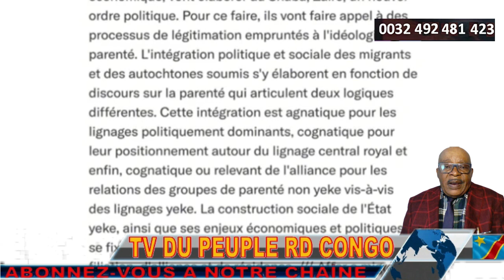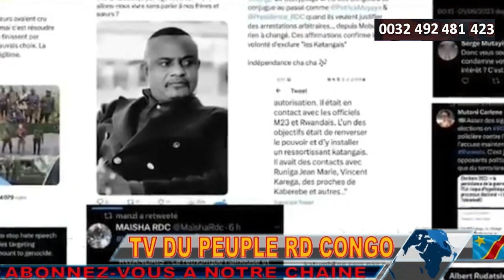RDC MOÏSE KATUMBI APPRENTI OPPOSANT. DOMINIQUE MUNONGO RECADREE PAR UNE KATANGAISE SUR LES KASAÏENS.